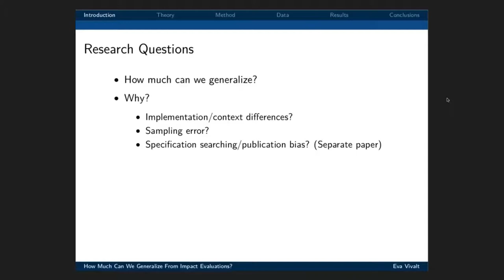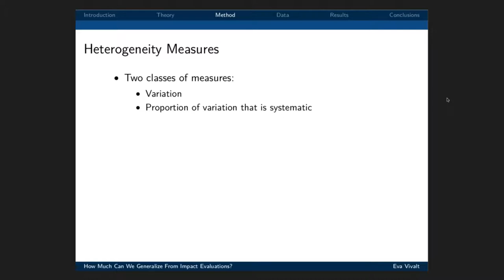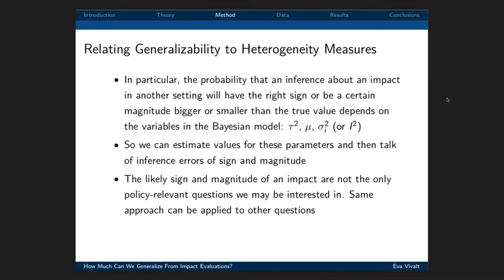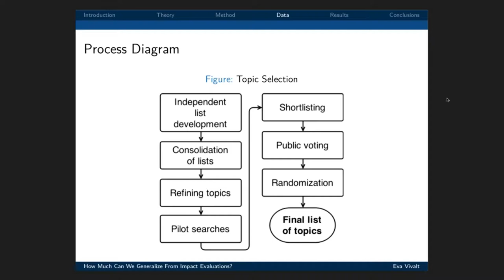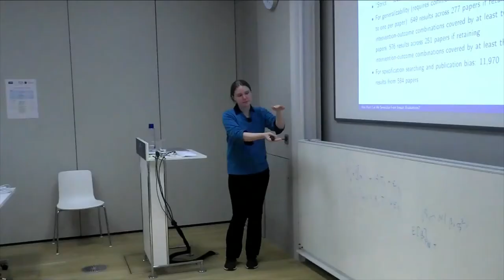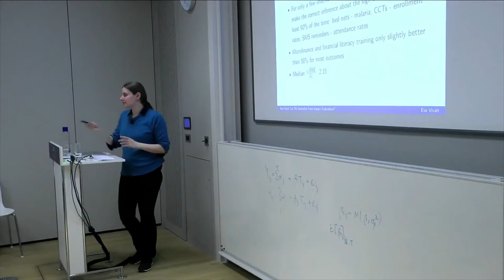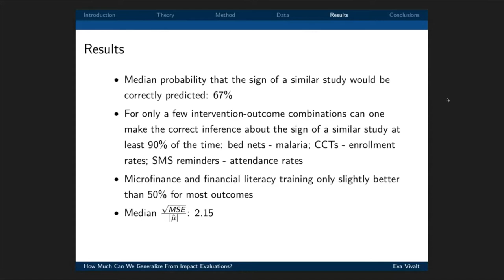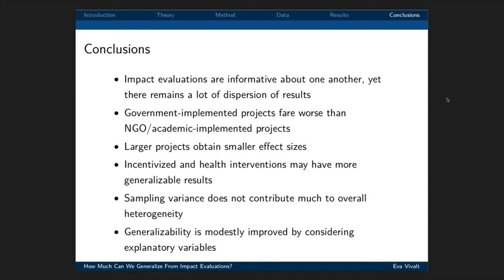How Much Can we Generalize from Impact Evaluations? CSAE Meta-analysis Workshop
'How Much can we Generalize from Impact Evaluations?' by Eva Vivalt (Australian National University), was the first of four research presentations given at the Meta-analysis in Development Economics: Methods and Applications workshop.

The workshop was hosted by the Mind and Behaviour Research Group and the Centre for the Study of African Economies at the Blavatnik School of Government, University of Oxford, on 20 June 2019.

This video is taken from the live web-stream footage.
Organisers: Ondine Berland, Kate Orkin, and Marc Witte.